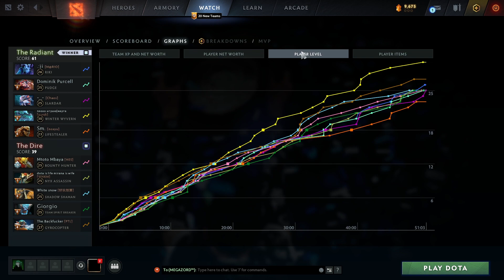80% Move Slow ARCTIC BURN + GHOUL FRENZY | Ability Draft